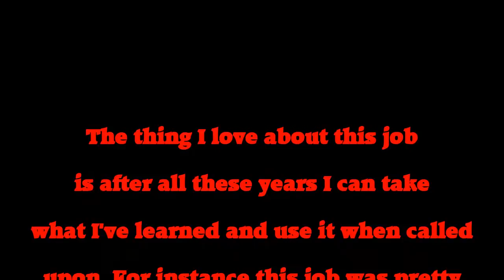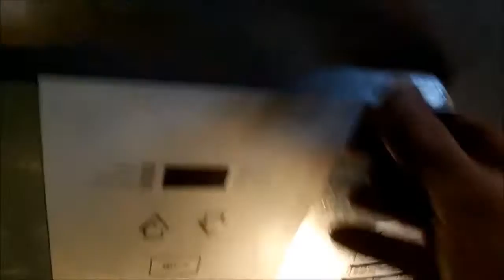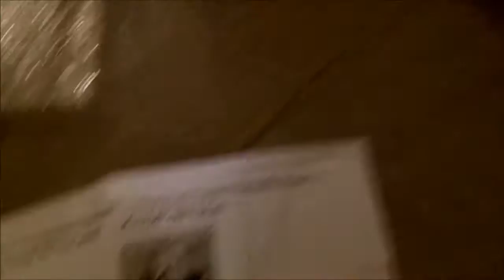Geothermal pool heater t-stat install Canton Georgia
In this video I install a t-stat on a geothermal pool heater so the pump will come on in case the room temp falls below 32 degrees. I could have bought the relay kit, I decided to just make it.